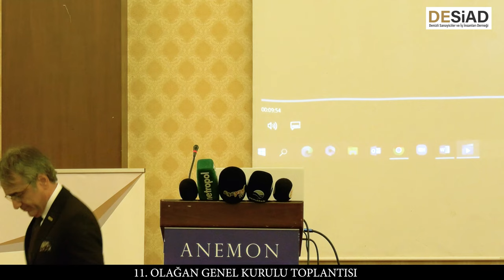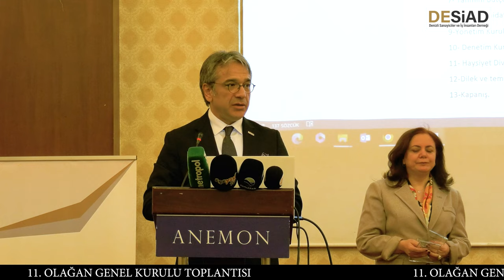Desiad 11.Olağan Genel Kurulu Toplantısı